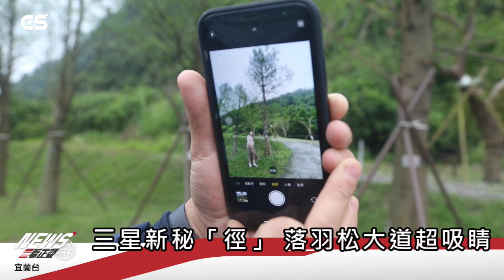【CSNEWS】三星新秘「徑」 落羽松大道超吸睛/CS看正聲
三星鄉破布烏堤防上有著200公尺長的3D彩繪，以在地特色為主題揮灑入畫，將無形的感質文化轉換成有形的創意體驗情境，透過3D彩繪牆面，已成為新的打卡熱點，為了讓周邊道路融入景觀並各具特色，三星鄉公所特於通往彩繪堤防道路上種植落羽松，成為三星鄉另一個落羽松秘境。 沿線新植100棵落羽松，今(5)日舉辦認捐樹揭牌儀式，將認捐者姓名刻於不銹鋼製認捐樹牌，長久置掛於認捐樹上，預約屬於自己的落羽松，是一處極具觀光亮點的新去處， 不論是清晨或黃昏時刻，只要漫步在落羽松大道上都有著不一樣的感受，隨著四季轉換，春夏嫩綠，秋冬朱紅，不同時節各自風情萬種，不僅可飽覽田園風情，彩繪堤防及眺望蘭陽溪，優美的新秘境勢必成為取景熱點。